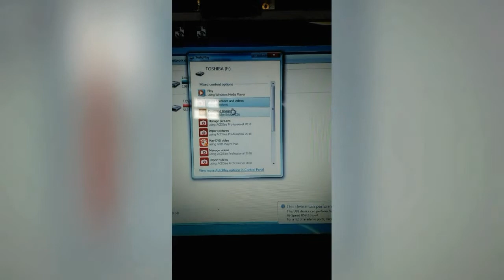Repair Flashdisk Toshiba